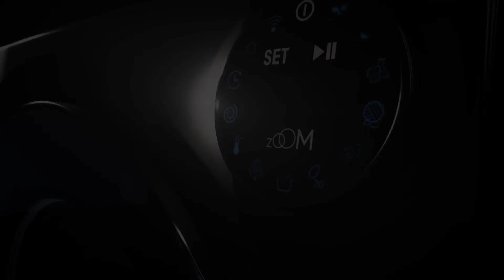Candy Bianca - Zoom function (English)